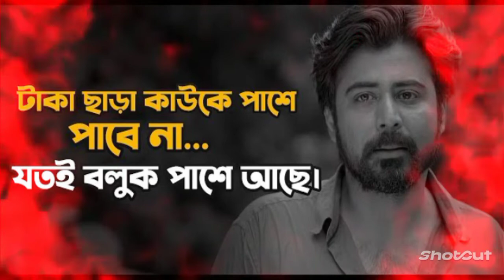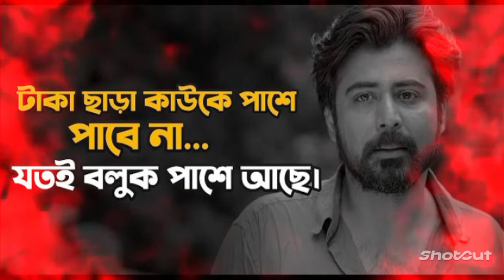টাকা ছাড়া কাউকে পাশে পাবে না, 💔 | Heart Touching Love Story | Emotional Shayari